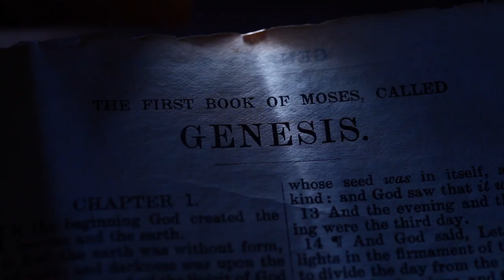MATTHEW 15: 11 | Amen - Word of God | August 20, 2022 | Episode - 2485 | Fr Shaji Thumpechirayil